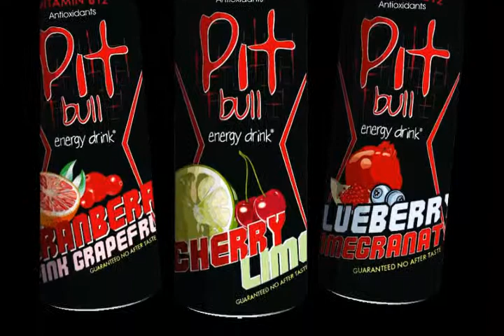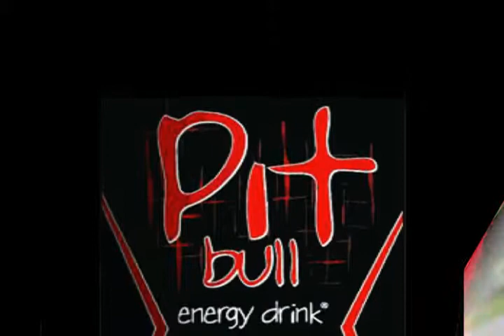PIT BULL HIP HOP BEVERAGES ADVERT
A SHORT COMMERCIAL OF PIT BULL ENERGY DRINK HIP HOP BEVERAGE MUSIC BY ILL VALLEY HI.